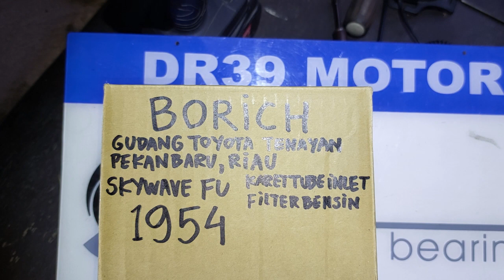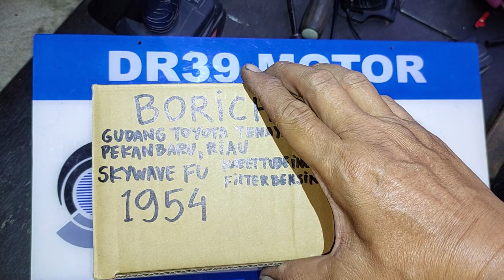1954.KARBURATOR SKYWAVE HAYATE DARI KARBURATOR SATRIA FU BORICH GUDANG TOYOTA TENAYAN PEKANBARU RIAU